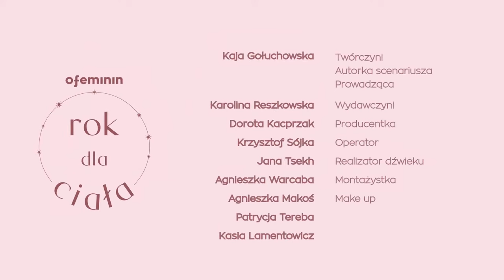Trenerka, która nie odchudza. Kasia Zillmann i Asia z "Myśl w ruchu" | ROK DLA CIAŁA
Sport to znacznie więcej niż tylko narzędzie do utraty wagi. Badania naukowe wykazują, że regularna aktywność fizyczna korzystnie wpływa na funkcje poznawcze, poprawia nastrój i zmniejsza ryzyko chorób serca. Ponadto, uczestnictwo w zorganizowanych działaniach sportowych promuje zdrowe relacje społeczne oraz rozwija umiejętności współpracy.

Koncentracja jedynie na aspekcie fizycznym może prowadzić do internalizacji toksycznych standardów urody, co może negatywnie wpływać na zdrowie psychiczne jednostki. Dlatego ważne jest, aby promować sport jako narzędzie do poprawy ogólnego zdrowia i jakość życia, zwracając uwagę na różnorodne korzyści zarówno fizyczne, jak i psychiczne.

O tym w najnowszym odcinku "Roku dla ciała" rozmawiamy z trenerką personalną Asią z inicjatywy "Myśl w ruchu" oraz zawodową sportowczynią i olimpijką Kasią Zillmann.